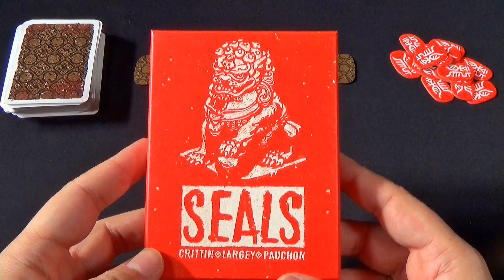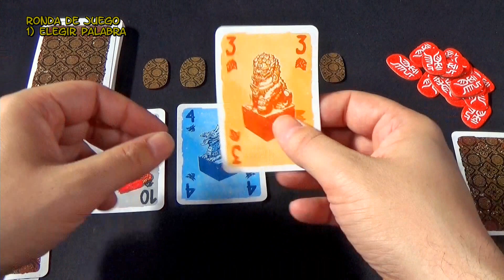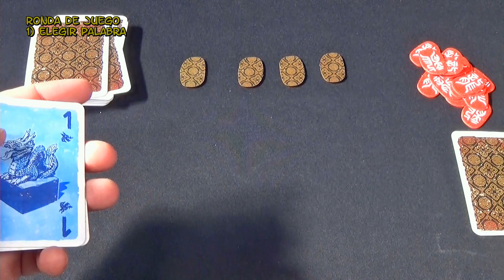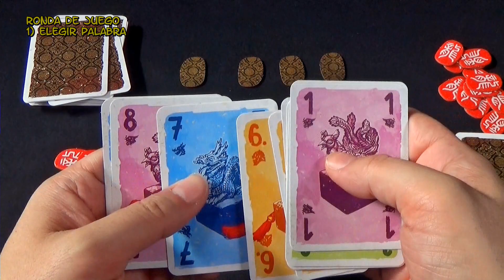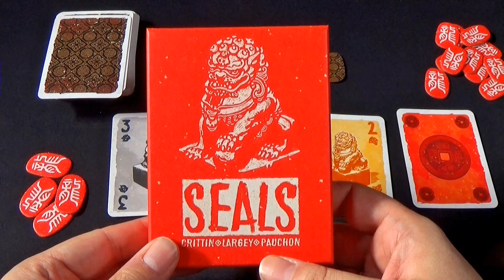Seals (Tutorial)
Seals es un juego de cartas coleccionables con el tema de recopilar sellos reales de la dinastía asiática.

1. Juego
En su turno, comience revelando cartas de la pila de sorteos para tener 4 cartas boca arriba para elegir. Luego, elige las cartas que quieres tomar en tu mano.
Estas tarjetas pueden ser:
- Todas las cartas del mismo color o
- Todas las cartas de un mismo símbolo.
Al final de tu turno, puedes jugar un set para ganar la ronda.

2. puntuación
Si juegas un set, inmediatamente ganas la ronda.
Toma fichas de victoria dependiendo de la naturaleza de tu set:
- Cuatro cartas menores (1 - 5): tomar 1 ficha
- Cuatro cartas principales (6 - 10): tomar 2 fichas
- Cuatro cartas especiales: tomar 3 fichas.
- Un traje completo (1 a 10 independientemente de los colores): toma 4 fichas

3. Fin del juego.
Al final de una ronda, si un jugador ha recolectado 5 o más fichas, inmediatamente gana el juego.